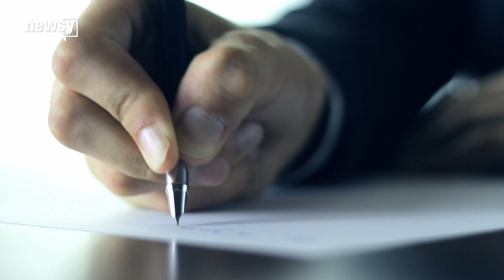Stacey Abrams' campaign files federal lawsuit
The Georgia governor candidate filed a lawsuit to have rejected absentee and provisional ballots counted and to have vote certification delayed.